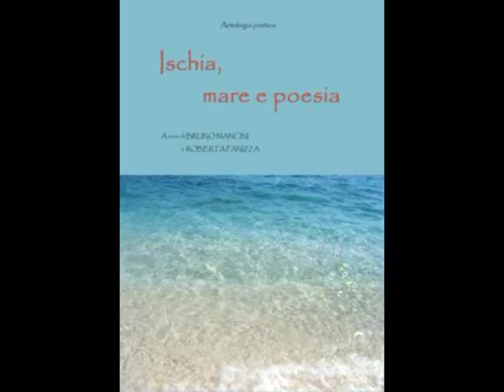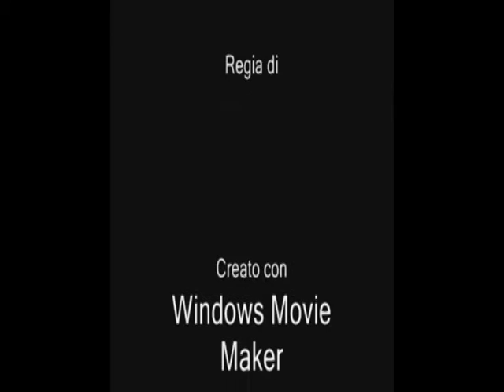033 Mancineide monografia Giulio Menichelli parte 6 con sigla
033 Mancineide monografia Giulio Menichelli parte 6 con sigla Video di carattere artistico, con contenuti d'interesse sociali e con presentazioni di personalità del mondo culturale. Video ufficiali degli eventi, delle informazioni e delle notizie proposti dall'Associazione culturale "Da Ischia L'Arte - DILA" Ischia